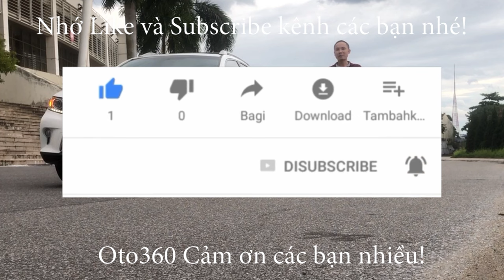Bán xe Toyota Vios 1.5 E 2019 số tự động chạy hơn 3 vạn km, xe rất mới [ô tô 360] |0905608883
Bán xe Toyota Vios E 2019 fom mới, số tự động, chạy hơn 3 vạn km, đăng ký tên tư nhân, biển Sài Gòn, về Hà Nội không mất 20 tr tiền biển.
xe đuợc trang bị động cơ xăng Dual vvt-i 1.5 lít, kết hợp với hộp số tự động 5 cấp. nội thất màu kem,  ghế da, lazang đúc, xe đã được lắp thêm màn hình Android, camera lùi, cảm biến lùi, gương chiếu hậu gập điện, tích hợp xi nhan trên gương…